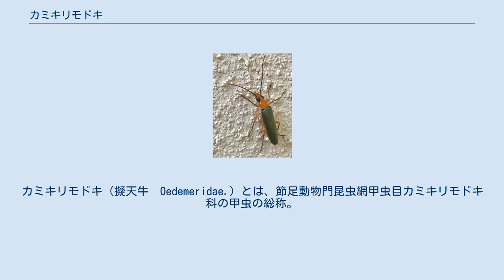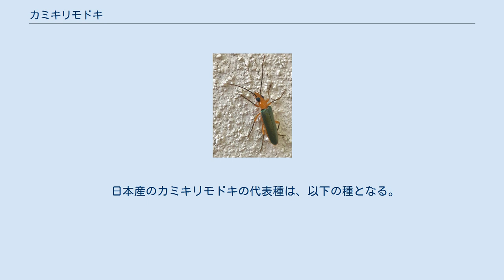カミキリモドキ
カミキリモドキ（擬天牛　Oedemeridae.）とは、節足動物門昆虫網甲虫目カミキリモドキ科の甲虫の総称。
 名前通りカミキリムシに似た触角が長い体長5-⒖mm程の小型の甲虫類だが、長めの触角以外にはカミキリムシとは全く似ておらず、大顎はあるもののカミキリムシほど顕著ではなく、体表もカミキリムシに比べて、甲虫とは思えないほど柔らかく、脚の先端近くの符節部分も、カミキリムシほど膨らんでおらず、容易に見分けが付く。
 春から夏にかけて見られ、灯火にも飛来する。
動きも鈍い。
成虫は土中や、腐朽した朽ち木などに産卵し、幼虫はそれを食べて成長し、やがてその中で蛹となり、成虫となる。
 成虫になってからは花に集まり、その花粉などを食べる。
 本種は人が近寄ってもあまり逃げる素振りを見せないが、それは本種の多くが体内にカンタリジンという毒性分を有した血液を持っている事であり、これを後脚の第一関節の近くから刺激を受けた場合に分泌し、人の肌に触れると、火傷に似た症状を引き起こし、痒みなども起こす毒を武器にしている為である。
また手で叩いて圧死させても、体内の血そのものが毒物であるために同じ症状を起こさせる。
、 体色が派手な種類が多いのも、そうした毒を持つ警告色である。
本グループは卵、幼虫、蛹、成虫と完全変態を行うが、どの形態であっても一生を通じて体内に毒を含んでいる。
 日本産のカミキリモドキの代表種は、以下の種となる。